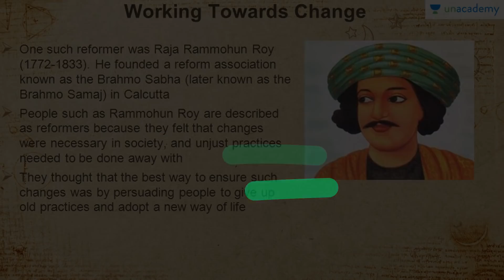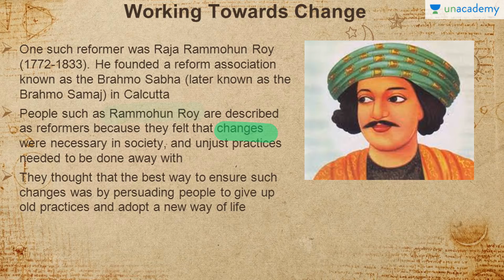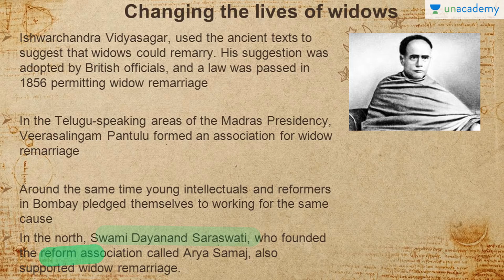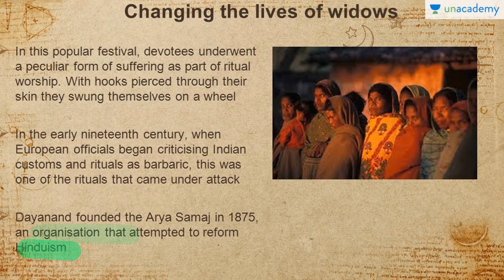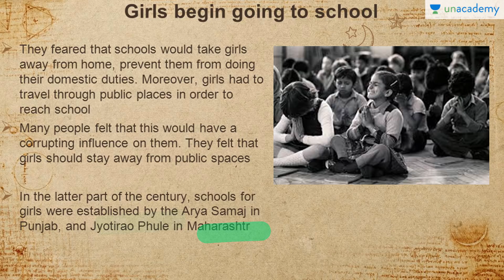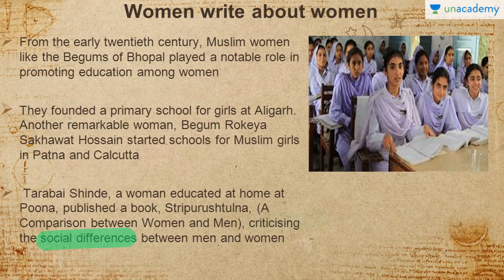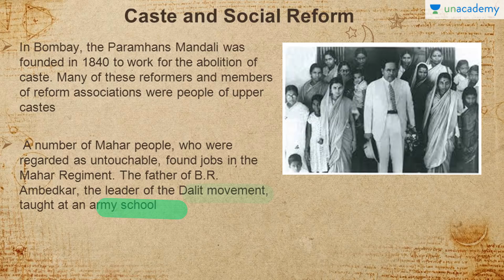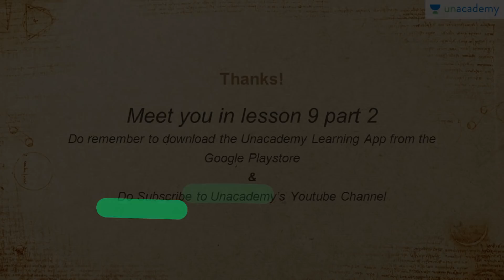NCERT Class 8 History Chapter 9 | Women, Caste and Reform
In this lesson, Aartee Mishra has  explained chapter 9 History NCERT of Class 8 - Women, Caste and Reform class 8 in Hindi. This lesson summarizes the entire content of class 8 History NCERT in Hindi and it will make your preparation more easy and organised. Must watch for all.